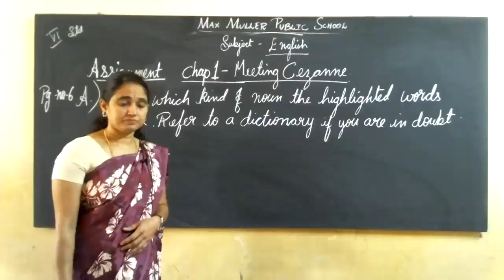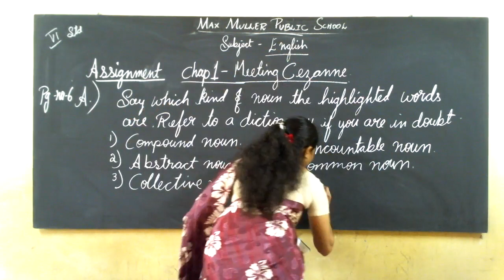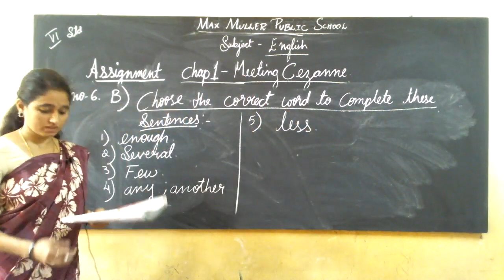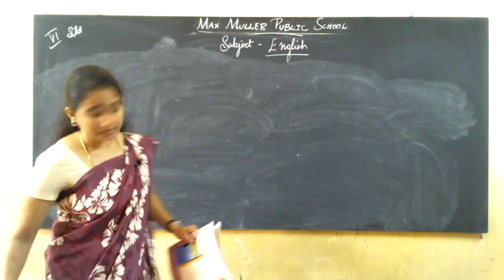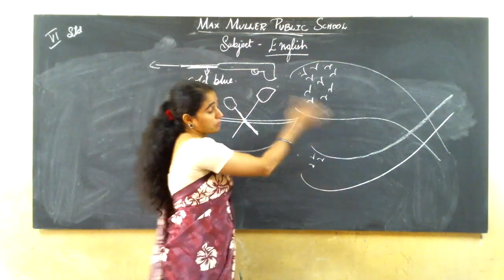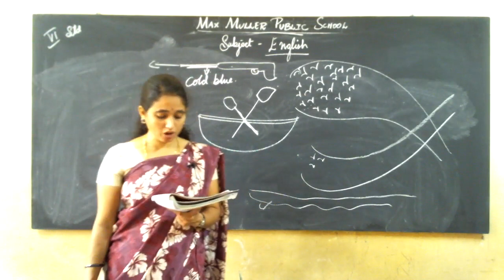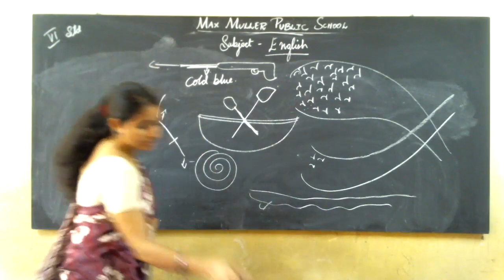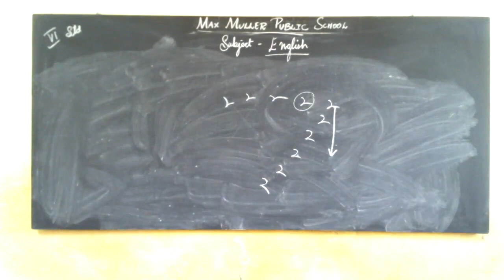6th -19.07.2021- English